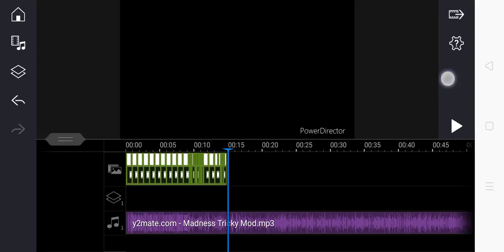0________________________________0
holy shit